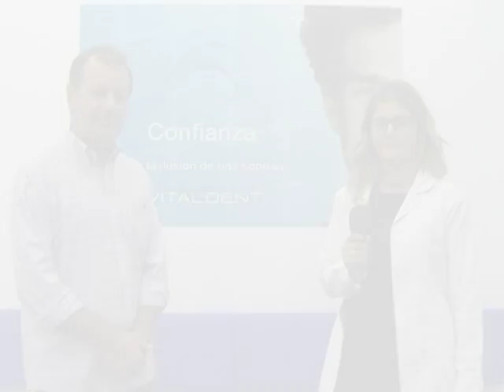Acuerdo de colaboración entre la UD Roteña y la empresa Vitaldent de Rota